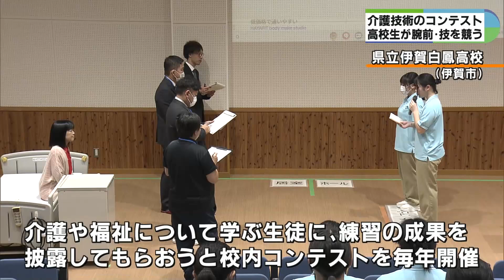介護技術の腕前や技を競う高校生によるコンテスト 三重県立伊賀白鳳高校